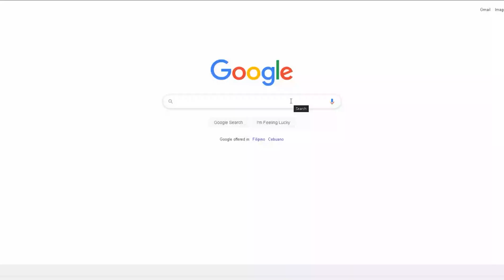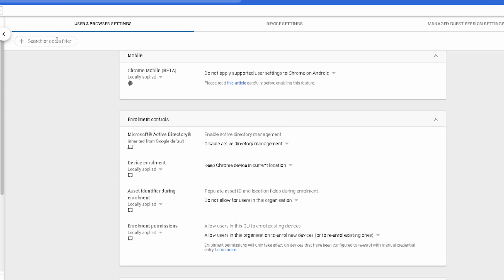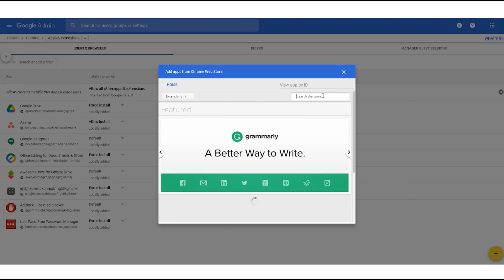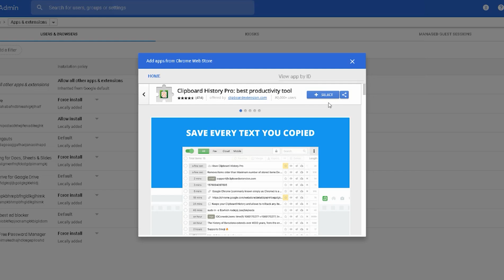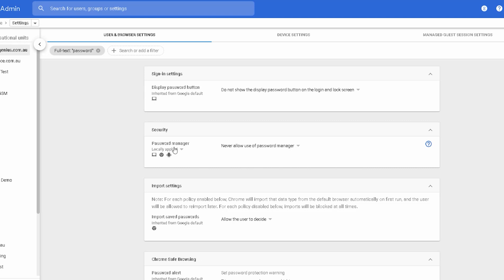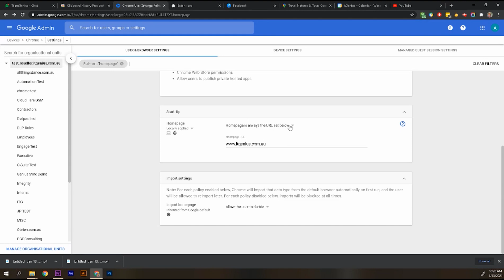Best Google Chrome Policies | Part 2 of Simple & Powerful Chrome Policies for Workspace (G Suite)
Today we'll be presenting some simple and powerful Chrome policies for Google Workspace (G Suite), especially for administrators who manage policies in their business.